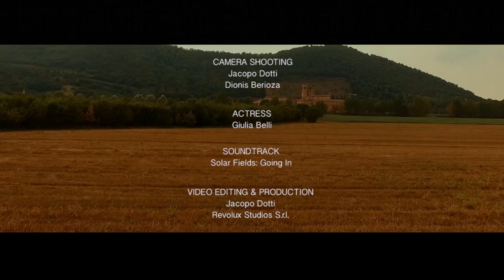Feel Green Festival 2016 - A sustainable way of life - Spot - #2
Produced & Directed by: Jacopo Dotti

Revolux Studios Records
Revolux Studios S.r.l.